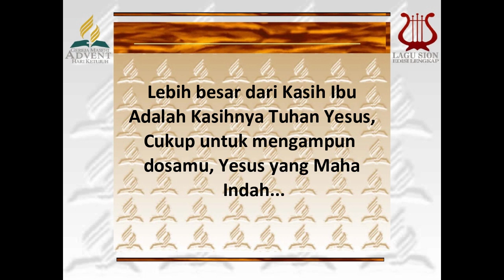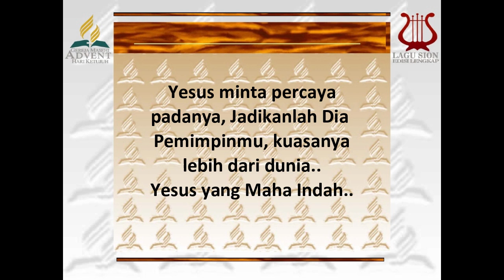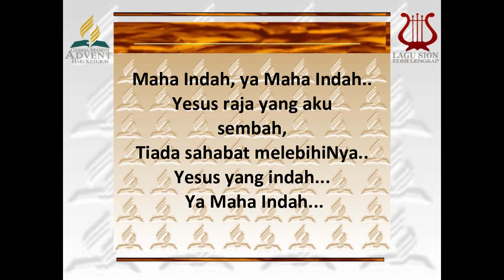Lebih besar dari Kasih Ibu